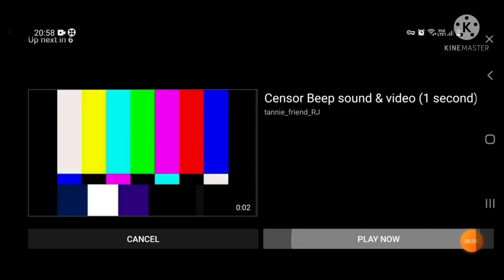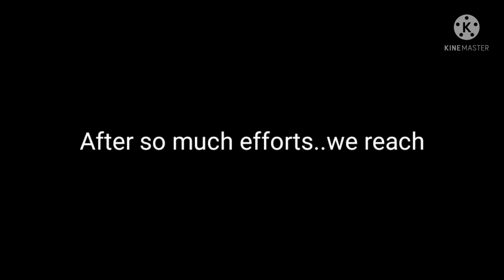BEHIND THE SCENES of settting a setup -part 1 -BY Akanshi mittal agrahari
this video is our behind the scene of setting our coaching center, as i believe that a setup is not always about money,but about the laughter,hardwork and khati meethi yadein